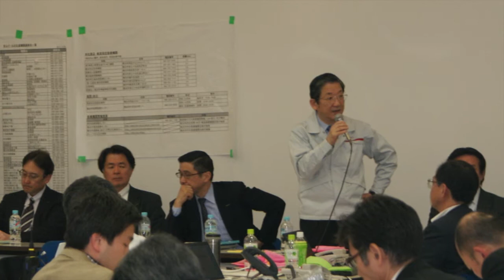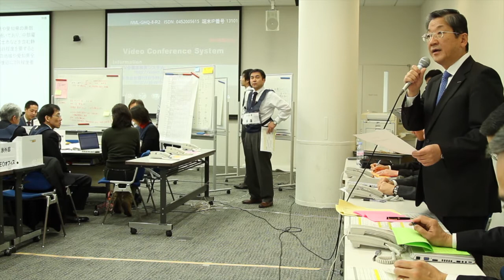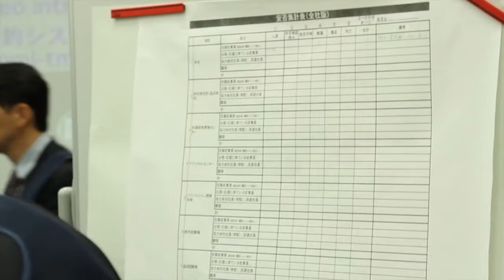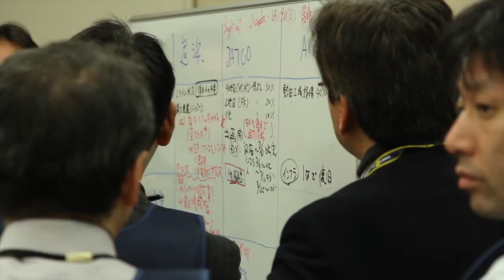日産、防災訓練を実施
日産は5日、防災訓練を実施しました。全社防災対策本部の責任者を務める最高執行責任者の志賀俊之と常務執行役員の川口均にその狙いおよび昨年の東日本大震災での訓練の効果について話を聞きました。